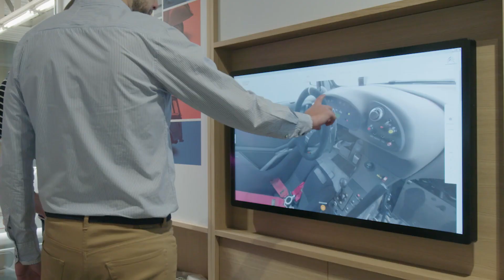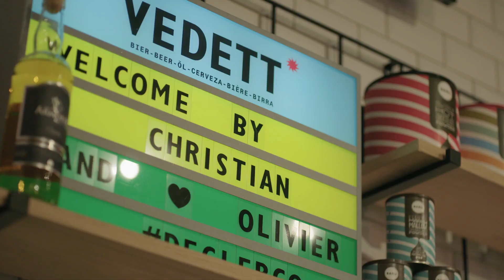La Maison Citroën® in Ixelles, Belgien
Entdecken Sie La Maison Citroën® in Ixelles nahe Brüssel im Video.

La Maison Citroën® ist ein urbanes Architekturkonzept für den Autohandel, das entwickelt wurde, um Kunden ein einzigartiges Erlebnis zu bieten. Es handelt sich dabei um hybride Autohäuser, die digitale und reale Erfahrungen miteinander verknüpfen. Die Besucher tauchen ein in eine unverwechselbare Erfahrung, die Wohlbefinden und Technologie perfekt kombiniert.
Der erste „City Store“ La Maison Citroën® öffnete im April 2017 in der Pariser Rue Saint-Didier seine Pforten. Inzwischen ist La Maison Citroën® an 100 Verkaufsstandorten auf der ganzen Welt vertreten, unter anderem in Belgien, China, Kolumbien, Südkorea, Finnland, Frankreich, Griechenland, Guatemala, Japan, Malaysia, Marokko, Singapur und in den Niederlanden.

Bereits beim Betreten des La Maison Citroën® in Brüssel taucht der Besucher komplett in die Markenwelt ein, besonders durch die Präsentation des neuesten Modells. Die Kunden haben die Möglichkeit, ihre Kaufentscheidung in einem intensiven digitalen Erlebnis zu verfeinern, insbesondere durch die Konfiguration ihres zukünftigen Fahrzeugs auf einem riesigen Bildschirm.

La Maison Citroën® in Ixelles bietet zwei für ein Autohaus eher untypische Besonderheiten: ein Restaurant und eine Bar. Einladender kann es nicht werden!